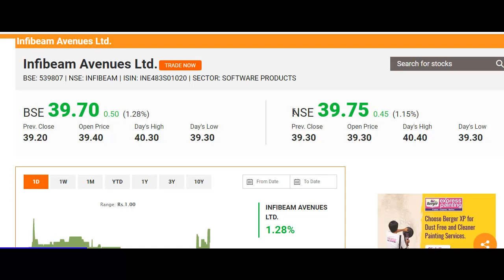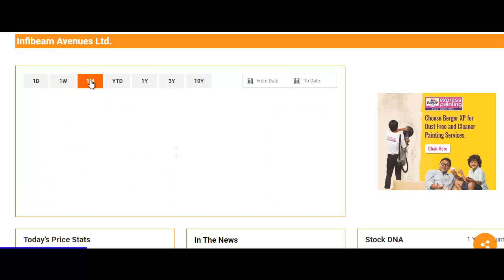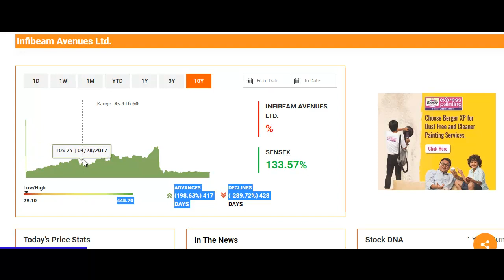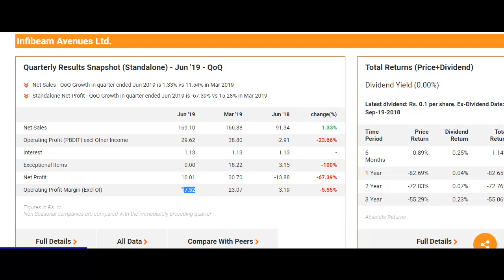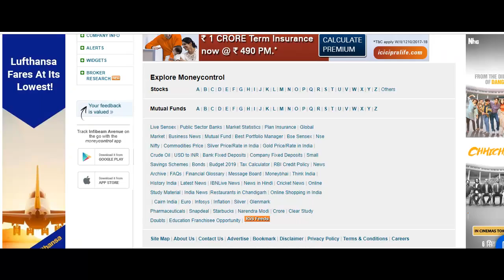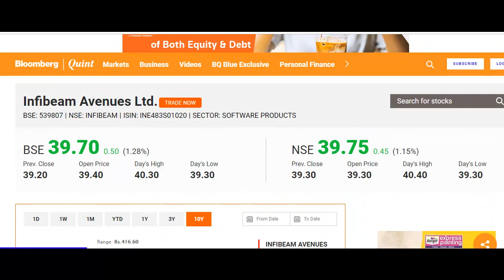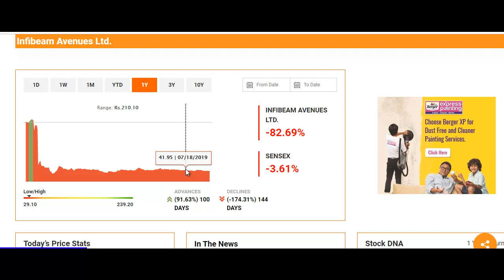445 रुपये का शेयर आज 39 रुपये पर ट्रेड कर रहा है | Stock Market News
What to do with Infibeam Share?
Should I Invest in Infibeam Share?